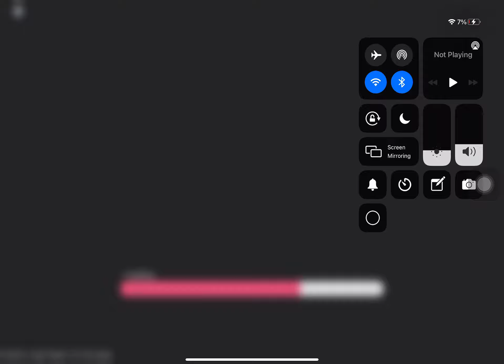Roblox pink butterfly 🦋 Studio ❤